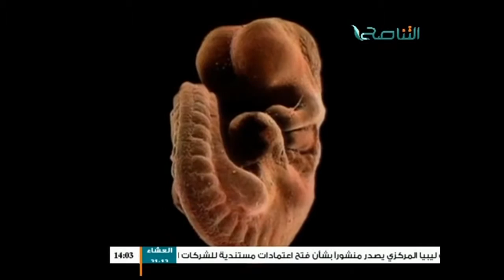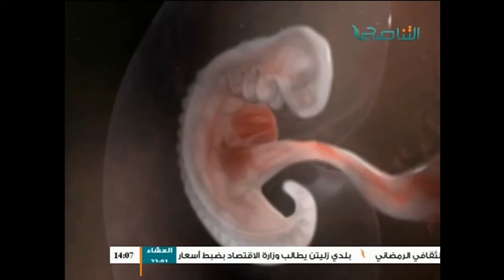هذا خلق الله : مع الشيخ رائد صبري أبو علفة 27 06 2015